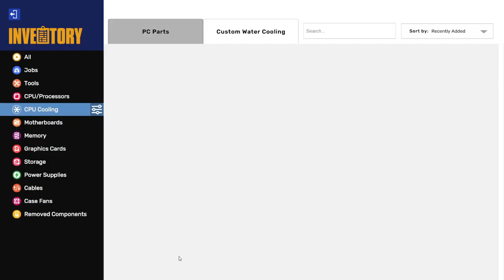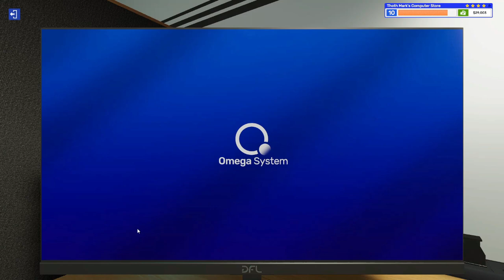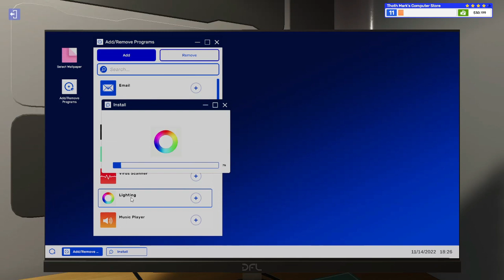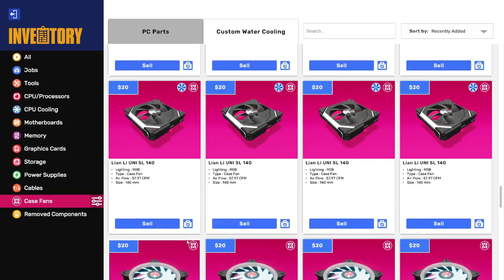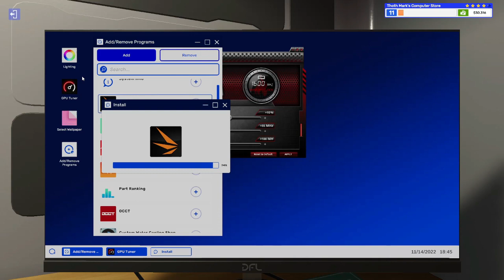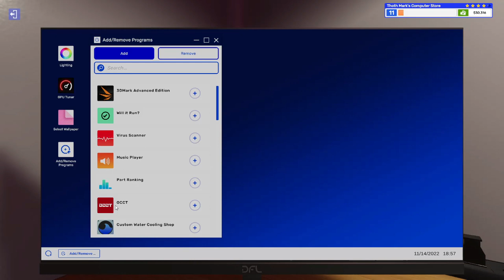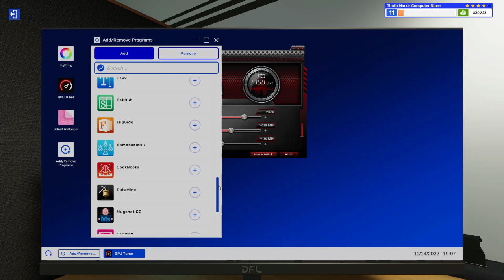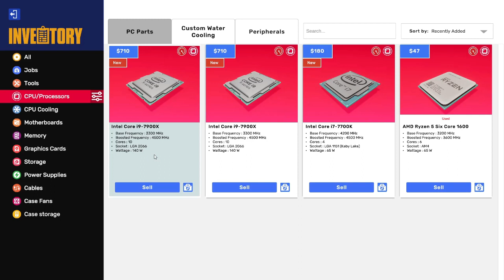PC Building Simulator 2 Ep. 10 - career mode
A fun computer building game. It is not up to date with components. Does not have an accurate process of what entails with making a computer as far as the complex procedures but, it is generally accurate with building a computer and a general idea of procedures of building a pc. I would suggest this game to anyone who wants to know what its like to build computers. This is a pc builder simulator 2 walkthrough of the career mode.